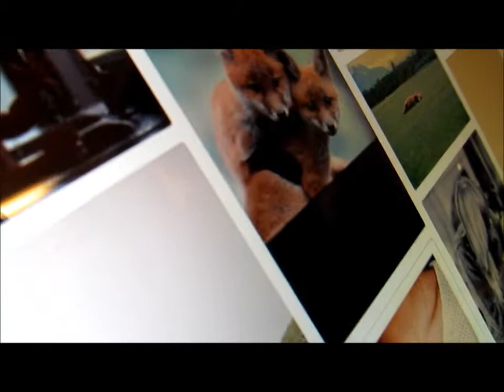Girls Night!! [JaS]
Jordan was out for a homecoming for a friend so, I just had to have a girl's night with my two best friends home from college! (10/12/2013)